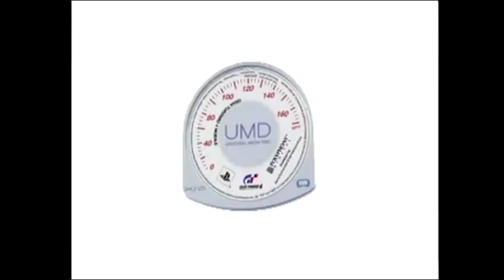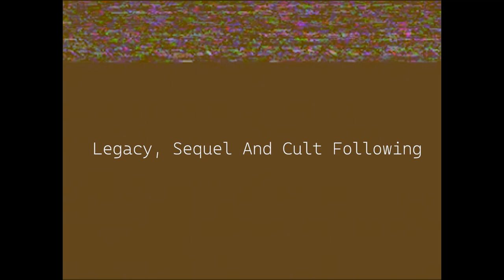Exploring Konami's Strangest PSP First Person Shooter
Today we explore one of the weirdest games Konami has ever produced.

Contents Of The Video:
Intro - 0:00
The PSP - 0:40
WAIT WHAT - 1:03
Coded Arms - 1:24
What Is It About Anyways? - 2:06
Gameplay - 3:31
Graphics - 6:10
Music - 8:30
Legacy, Sequel And Cult Following - 9:28
Closing Remarks - 10:56